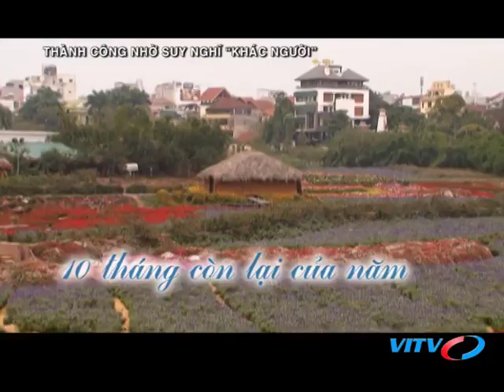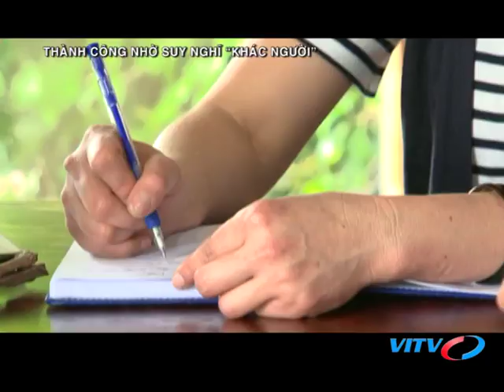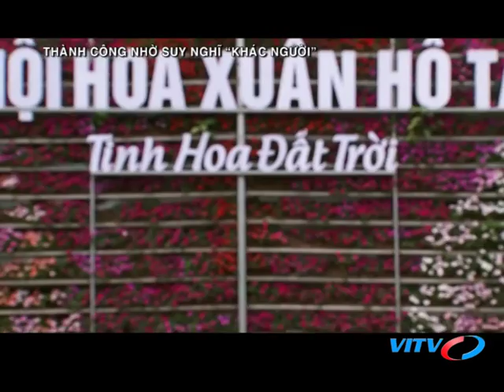VITV - Diễn đàn CEO - Thành công nhờ suy nghĩ “khác người”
VITV - Diễn đàn CEO - Thành công nhờ suy nghĩ “khác người” phát sóng 20:00 ngày 17/03/2018